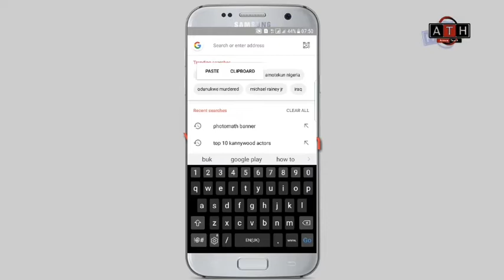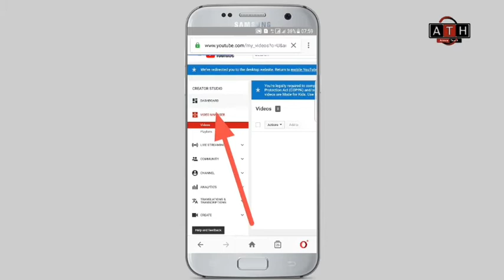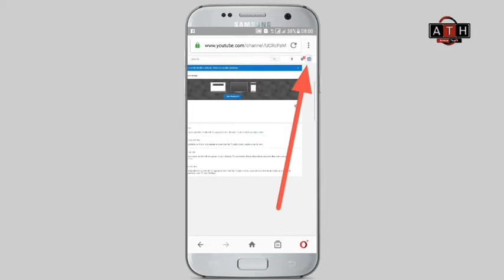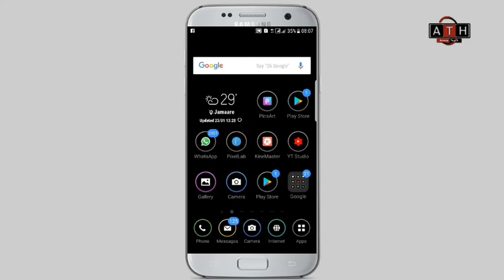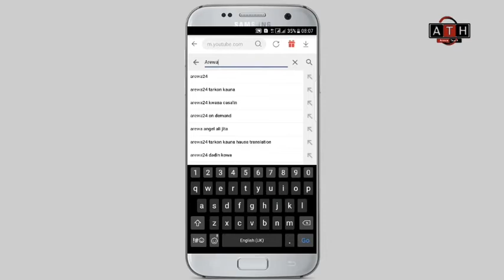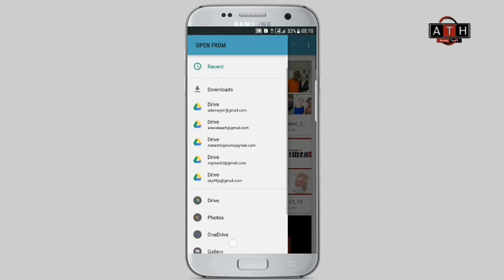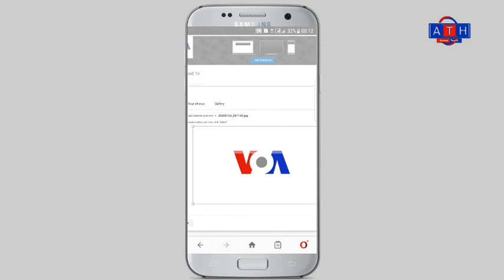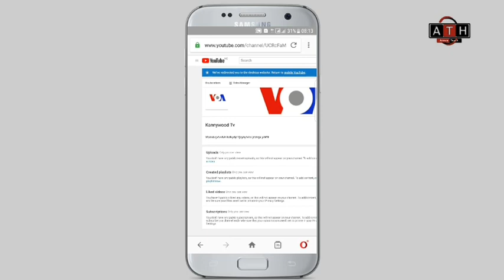Youtube channel [ Yadda ake sa Logo da kuma channel art wato banner ]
Abokai yau Cikin wannan video zamu koya muku,
Yadda ake Kirkiri Youtube channel Darasi na 2, Mataki na 3

domin hakan ne zaibaka damar samun videos namu masu alaqa da komiya da  fasaha hadi  ilimantarwa akan waya da computers!!